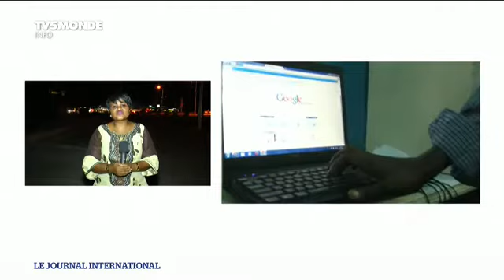Coupure des réseaux sociaux en République démocratique du Congo